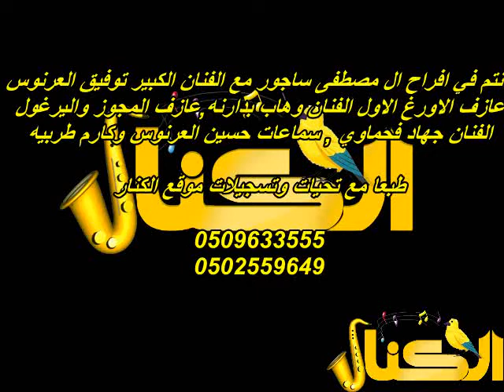توفيق العرنوس ساجور موقع الكنار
موقع الكنار